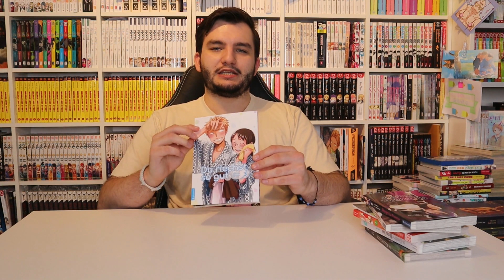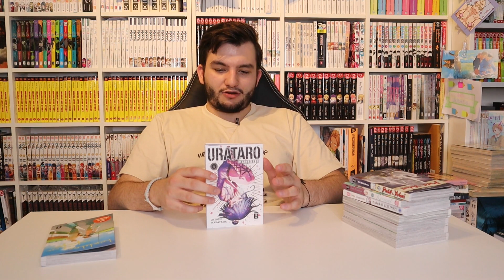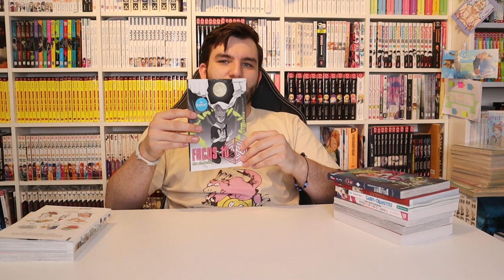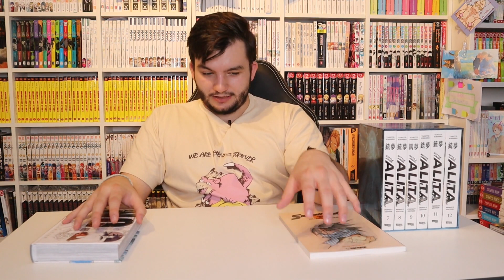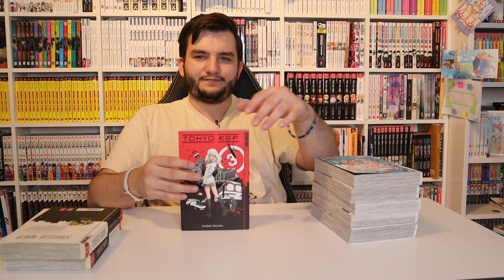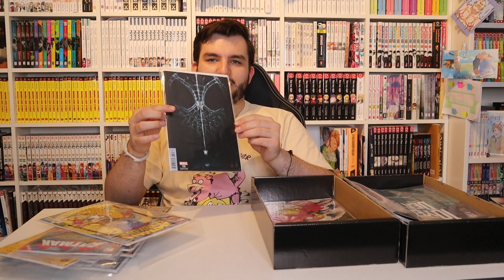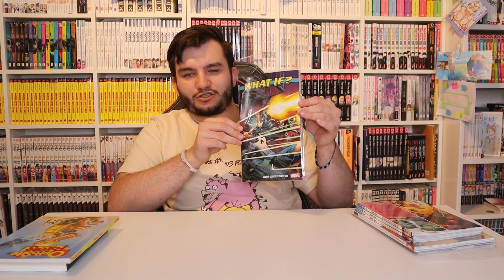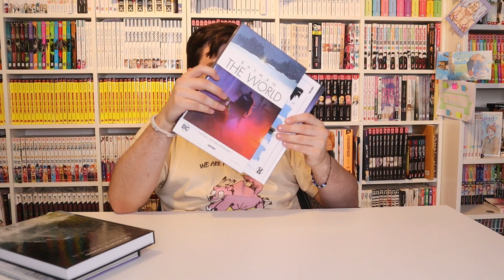132 neue Bände || XXL Manga & Comic Update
Wichtige Links

Timestamps
15:46 Comics